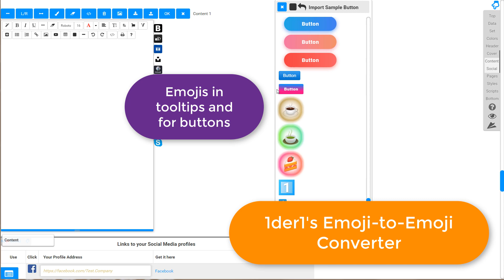World's First Emoji-to-Emoji Converter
Emotion reaches your customers, and so do Emojis.

Emojis come in different styles, sizes, and formats.

1der1's Emoji-to-Emoji Converter allows you to choose the right Emoji for you and your website.

1der1 always aims to provide the best tools for you. Our converter is the very first of its kind.

Watch this short video to get into the mood, then do it yourself.
Have fun and be successful! :-)

About the video:
Some Emojis can be presented as special characters, and most have a short name. 1der1 tooltips show the related pictures automatically.

Short names provide the easiest way to find the right emojis from thousands. In the 1der1 text editor, start typing a colon and the characters of the name. Select the Emoji you would like.

If you have an Emoji from another source, drag it into the editor.

If you click on any Emoji image, the converter opens up. Choose style, format, and size, and you are done! :-)

Repeat ;-)